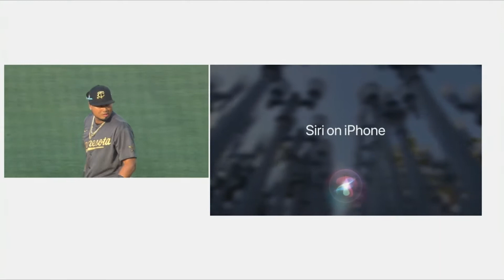Paul Blackburn's full appearance at 2022 MLB All-Star Game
Oakland A's right-hander Paul Blackburn retired Trea Turner, Albert Pujols and Joc Pederson while pitching the fourth inning of the 2022 MLB All-Star Game on 7/19/22 at Dodger Stadium. The American League would go on to win 3-2.